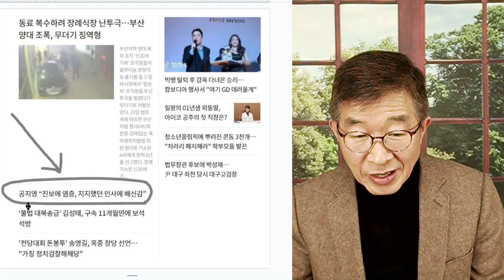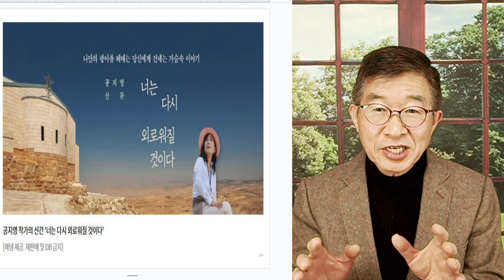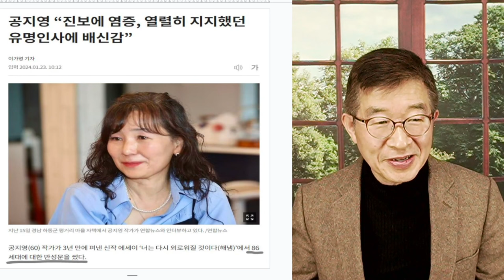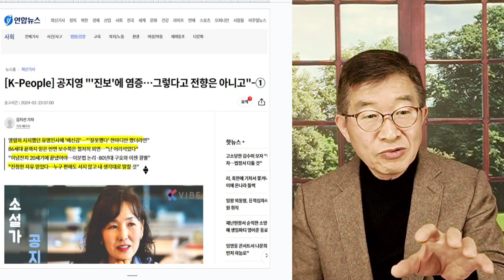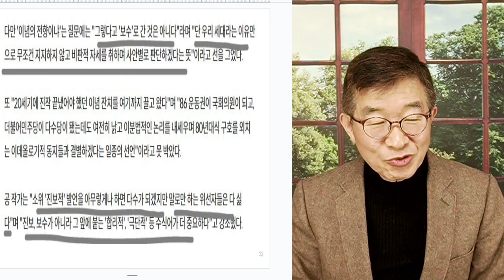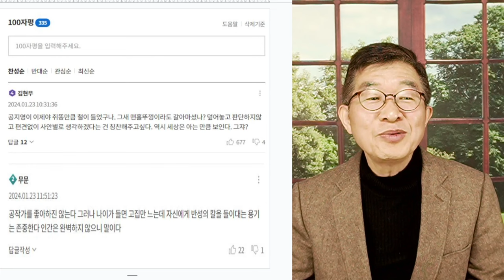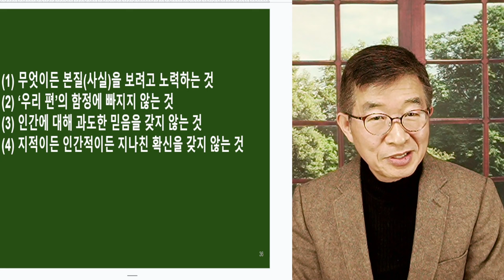공지영, 반성문 / 무엇이든 속지 않아야 [공병호TV]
Bitcoin : 3MTW849AkP2ftLeSK2teZHMmzLu7Z83s9U